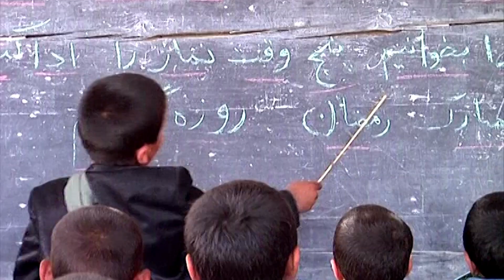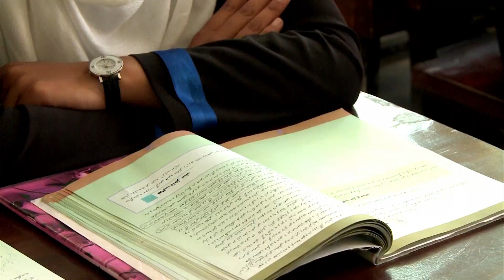Afghanistan: 1,000 classrooms, a world of difference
In Kabul, Afghanistan, fifty-one schools have undergone a complete makeover, and girls make up more than half of the student population.